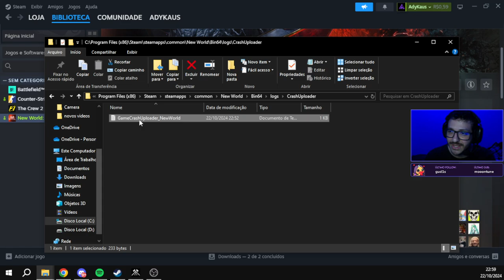NEW WORLD: MISSÃO "ALÉM DOS PORTÕES" CRASHANDO?? - RESOLVIDO (CONCERTANDO BUG)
Ative o "sino" 🔔 para receber as notificações dos próximos vídeos!

Lives na roxinha: /AdyKaus

Twiter: /AdyKaus